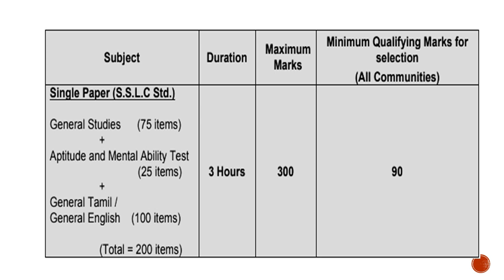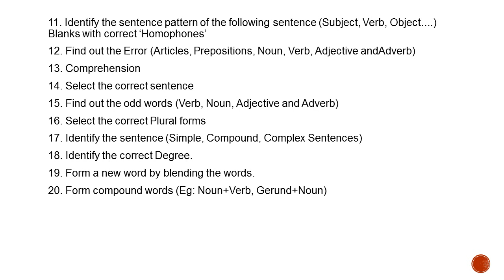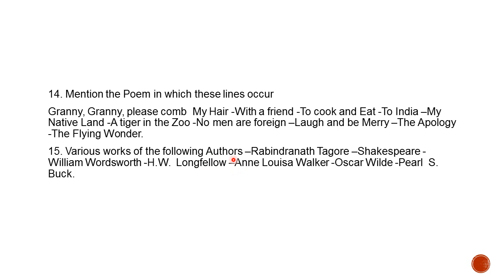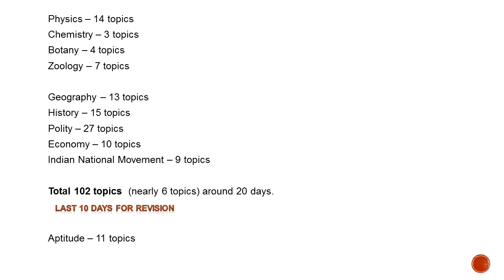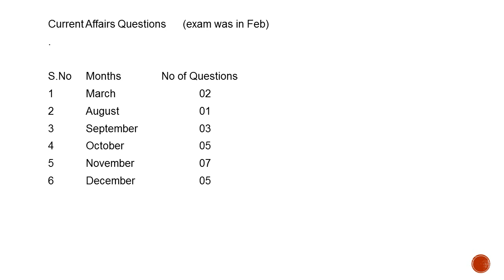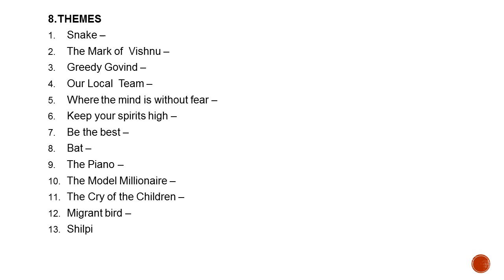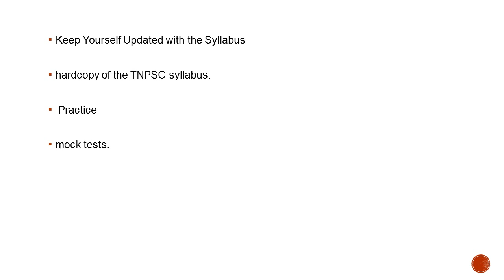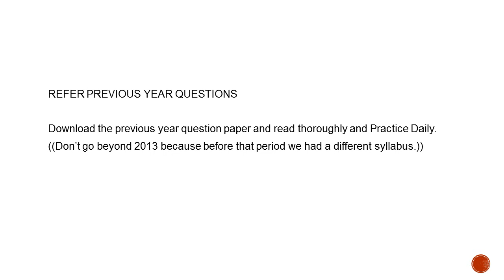TNPSC GROUP 4 - HOW TO STUDY IN 30 DAYS - CCSE 4 COMPLETE ANALYSIS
TNPSC GENERAL ENGLISH - APTITUDE - GENERAL STUDIES - CURRENT AFFAIRS SYLLABUS UPDATED -  all competitive exams, ( explanation in tamil). . Easy and Simple explanation.